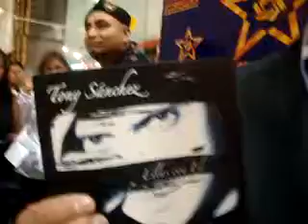se TONY SANCHEZ POR EL OIDO DEL ESPECTADOR